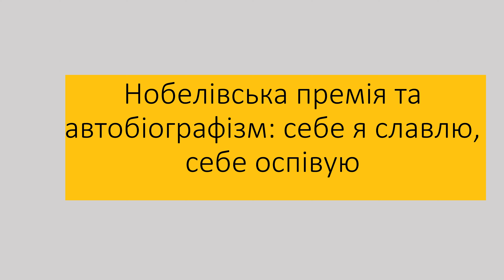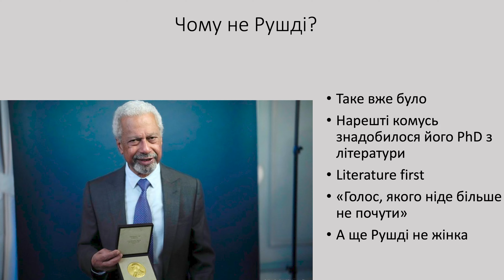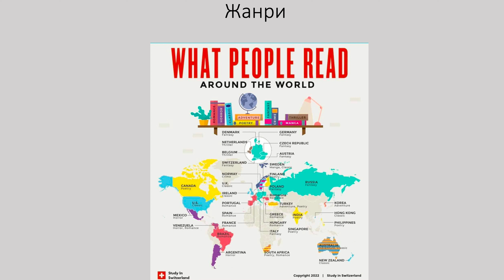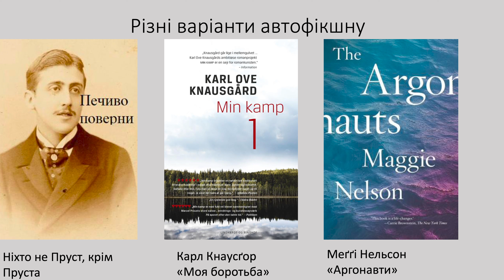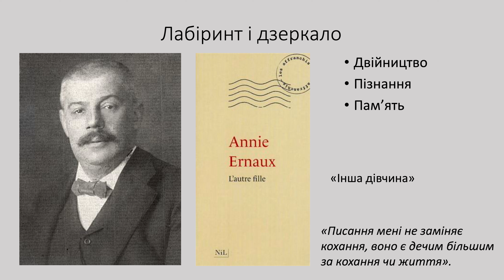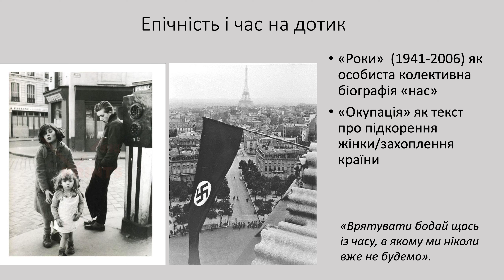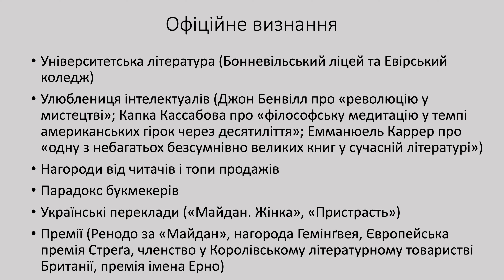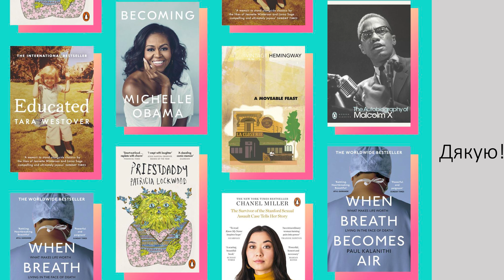Нобелівська премія та автобіографізм: себе я славлю, себе оспівую | Богдана Романцова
У третій лекції курсу «Нобелівська премія з літератури: тенденції, течії, правила гри»  літературознавиця Богдана Романцова міркує про те, чому Сергій Жадан і Салман Рушді досі не дістали головної літературної нагороди.

Аналізує творчість Анні Ерно, правду тексту і правду за текстом.

Окремо зупиняється на автофікшні як звільненні авторів від диктату вигадки у літературі.

І намагається визначити, яким сьогодні є нобелівський формат.